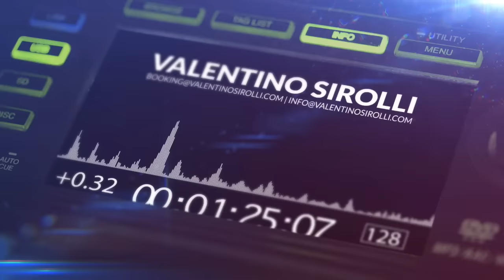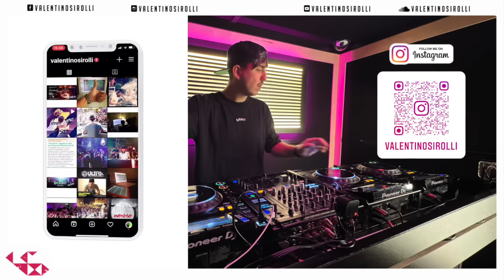DJ REMIX SONGS 2024 - Mashups & Remixes of Popular Songs 2024 | DJ Remix Club Music Dance Mix 2023 🔥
DJ REMIX SONGS 2024 - Mashups & Remixes of Popular Songs 2024 | DJ Remix Club Music Dance Mix 2023 🔥 | Real mixed and selected by Valentino Sirolli.

♥️ I want to share some dj remix and club music that I use and love.

❓What I use:
📹 Software Audio Editing : Logic Pro X
🎬  Software Video Editing : Adobe Premiere Pro CC
📷 Software Photo Editing : Photoshop CC